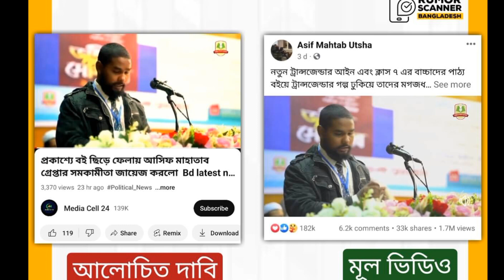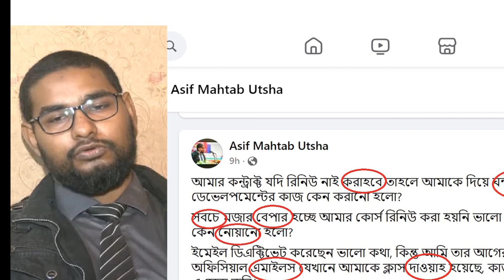আজকের সেরা খবর! Bagla News Today 28 Jan 2024! Top News! Sera News!